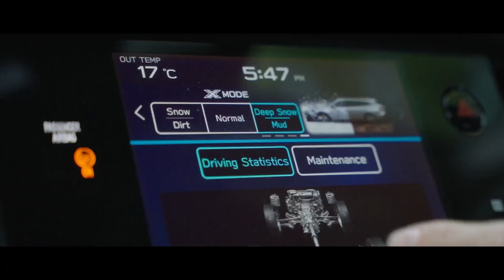Subaru 2023 - All-Wheel Drive All The Time - Music - WithFeeling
BTV.UK, a Birmingham-based video production company, and WithFeeling, Dubai-based music and sonic branding agency, have forged a dynamic partnership, seamlessly blending visual and audio expertise to craft compelling narratives. Their collaboration has spanned numerous projects, the latest being a nationwide TV commercial for Subaru in the UK. BTV.UK's adeptness in film production and shooting, coupled with WithFeeling's prowess in music composition, sound design, and mixing, has resulted in a synergistic alliance. This partnership amplifies their strengths and propels them to new heights, as demonstrated by their work with high-profile clients like Subaru. Their ongoing collaboration signifies a commitment to delivering immersive, high-quality experiences that resonate with audiences across the UK.

We are WithFeeling. We design sound and create music to spark engagement, performance and connection between people and organisations.

We believe that sound is another language to tell a story; another medium to paint a space; another tool to connect people, immerse them in your story and vibrate with their emotions.

Audio Post Production. We deliver complete music, sound and voice solutions tailored to your identity and brand.

We take pride in our original music compositions, depth of understanding of brands and memorable sonic branding and identities, all, needless to say, created, produced and delivered ‘with feeling’.